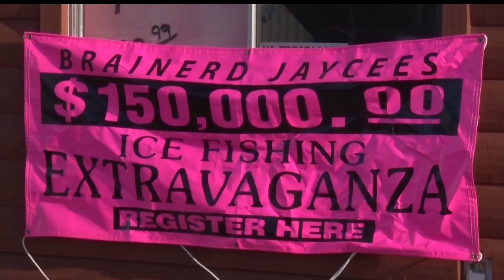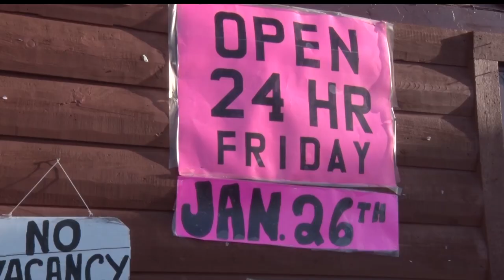Ice Fishing Extravaganza Has Strong Impact On Brainerd Community